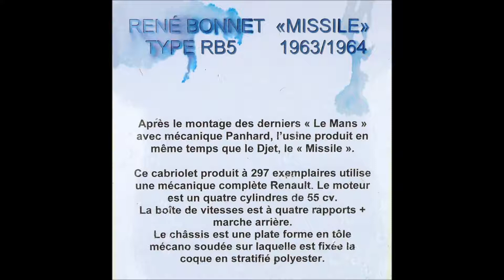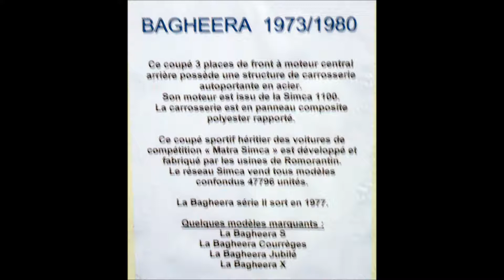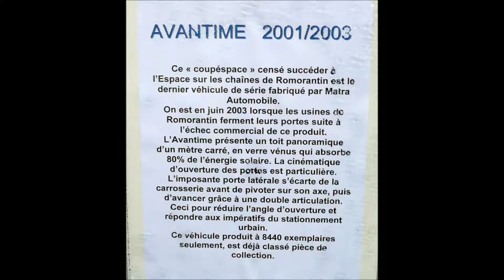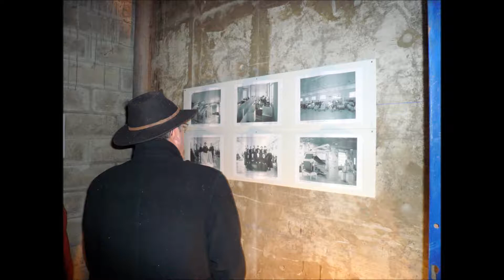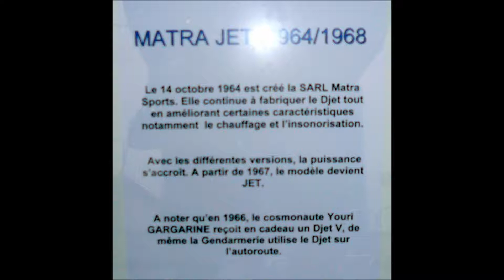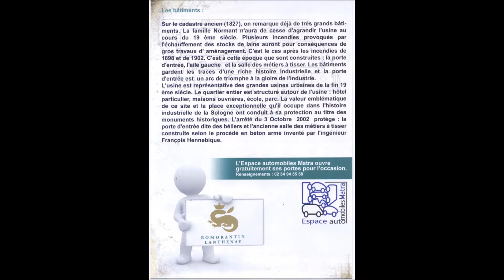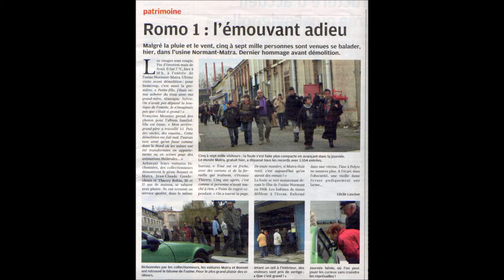Un dernier regard aux ateliers Normant - Matra.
à Romorantin-Lanthenay une page se tourne.
Le site industriel des anciens ateliers Normant et Matra va être
démoli en partie et réhabilité en un nouveau cartier à vivre.